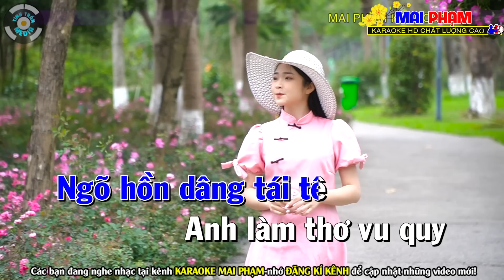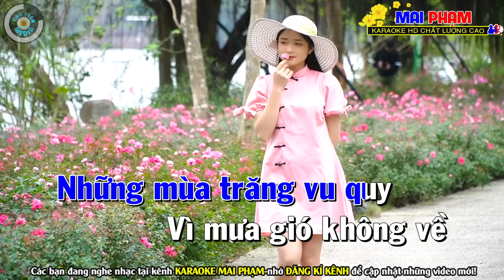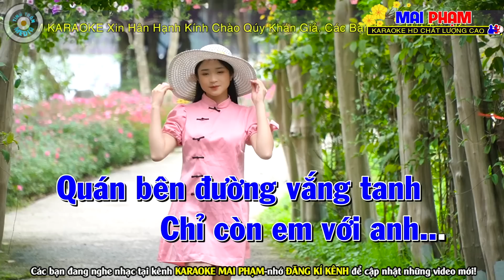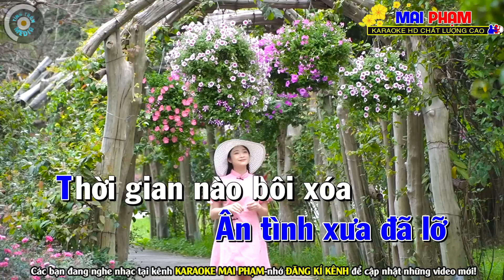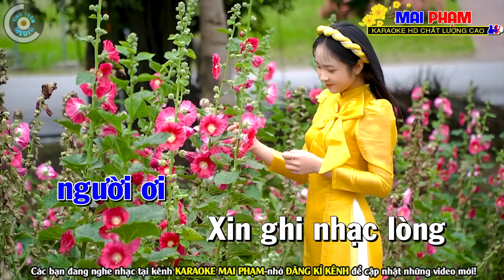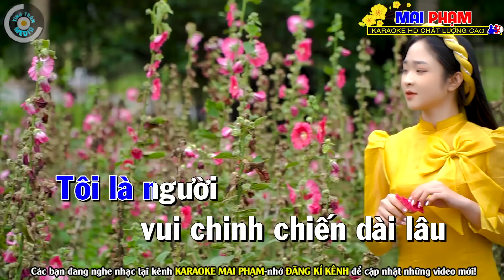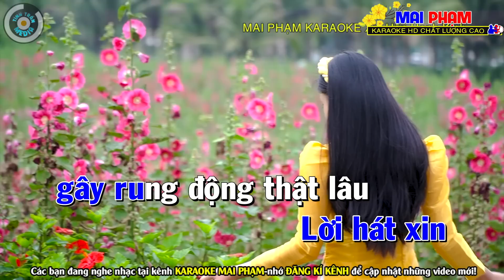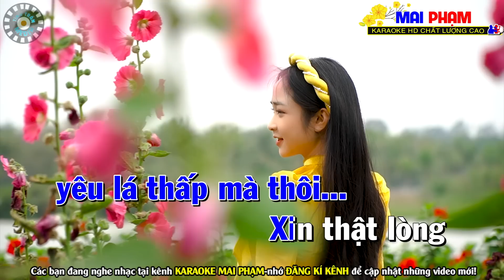Con Đường Xưa Em Đi Karaoke Nhạc Sống Tone Nam | Liên Khúc Bolero Toàn Bài Hay | Karaoke Mai Phạm